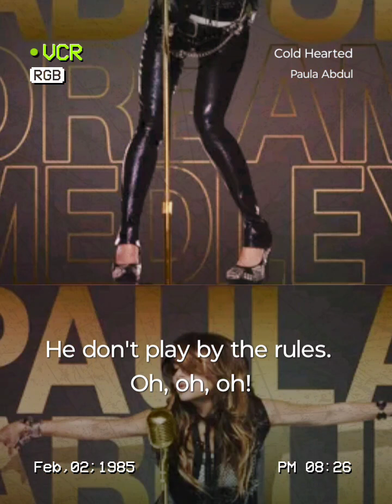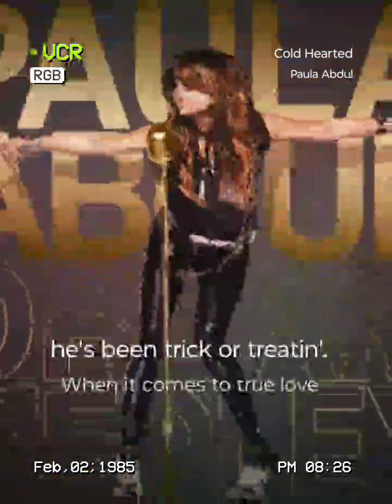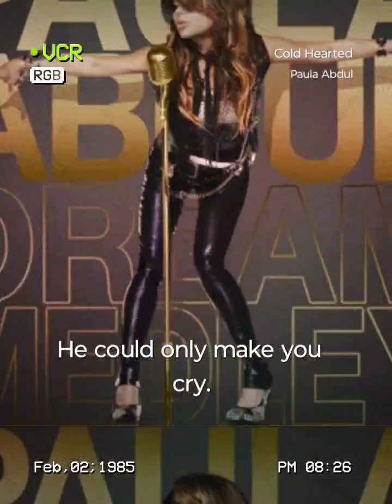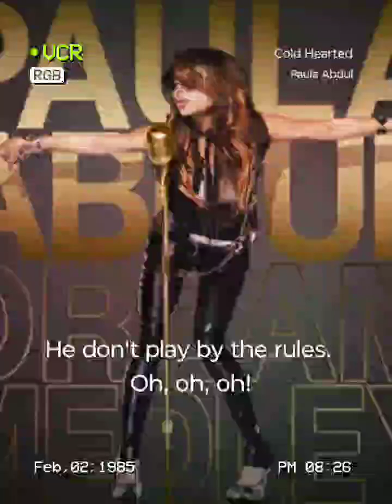Cold Hearted Snake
Cold Hearted#StarMakerListen to 'Cold Hearted' I sang! (StarMaker, free online karaoke)